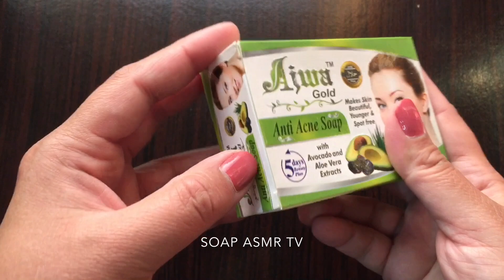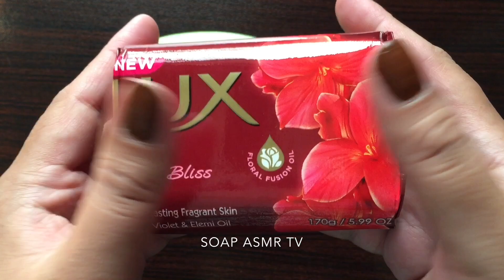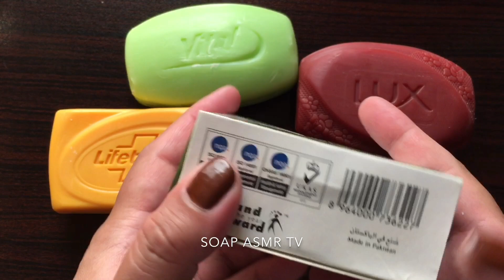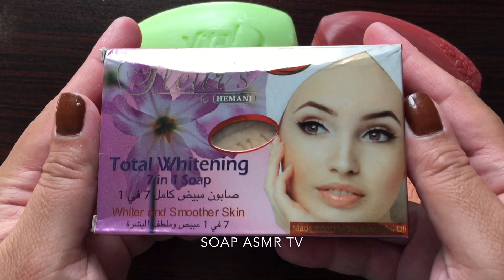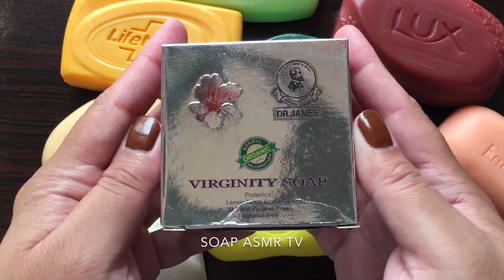SOAP opening HAUL.Unpacking soaps.ASMR SOAP.unboxing/unwrapping soaps.Satisfying ASMR Video|645